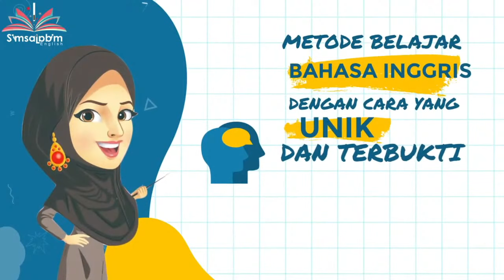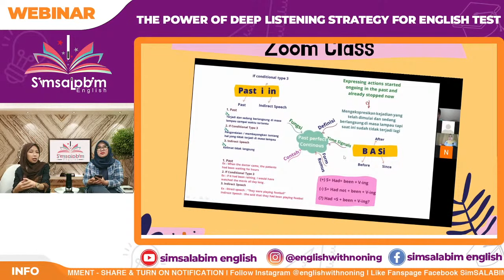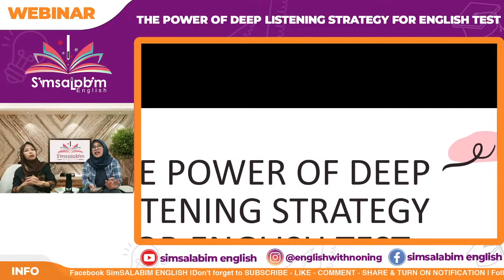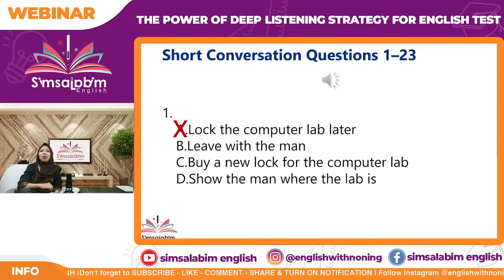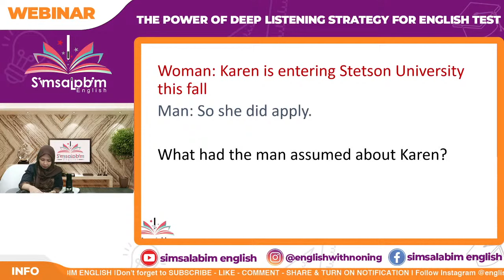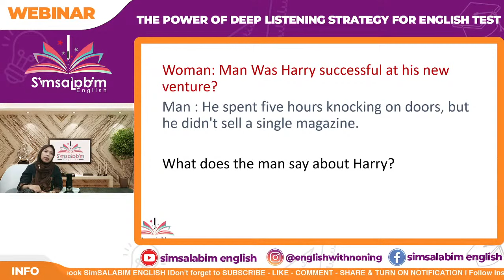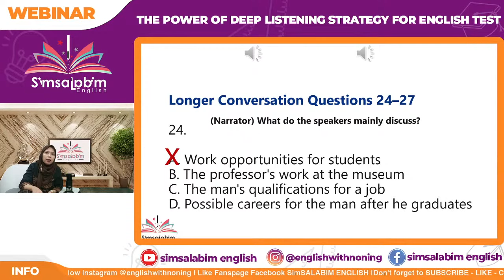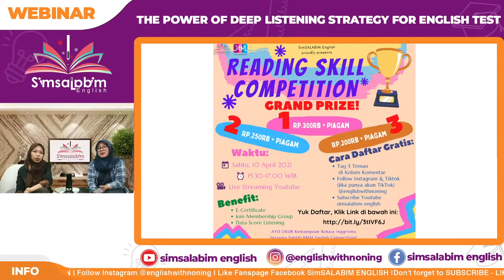THE POWER OF DEEP LISTENING STRATEGY FOR ENGLISH TEST